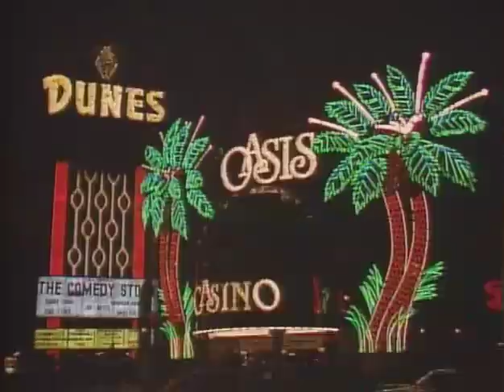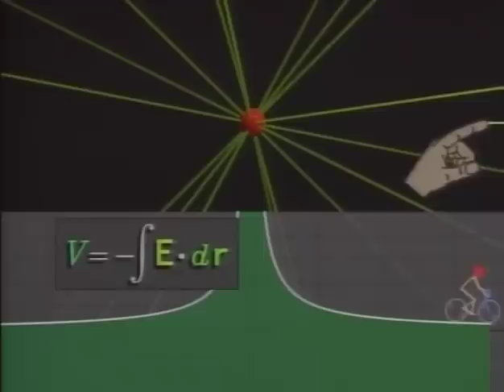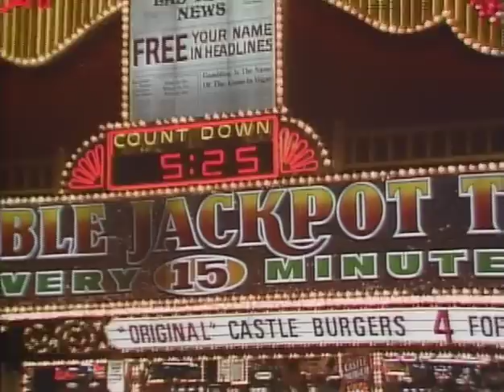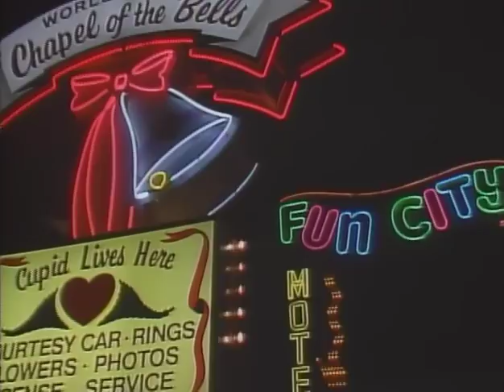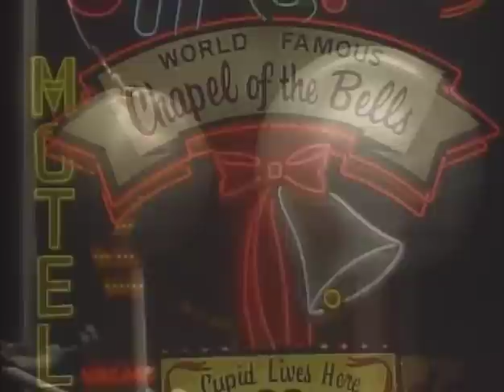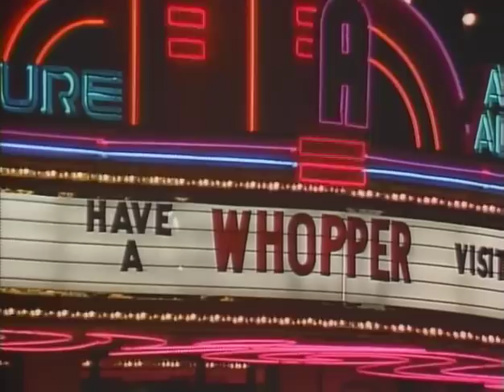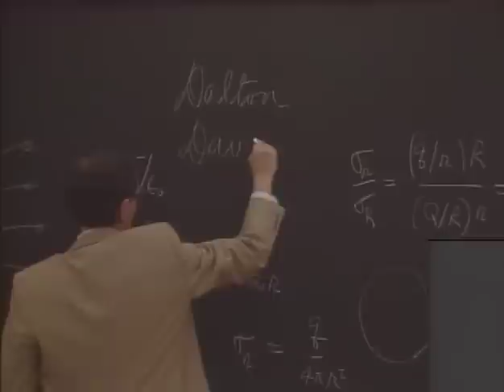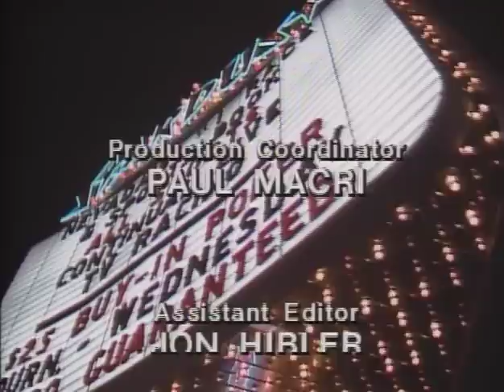Episode 31: Voltage, Energy And Force - The Mechanical Universe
Episode 31. Voltage, Energy, and Force: When is electricity dangerous or benign, spectacular or useful?

“The Mechanical Universe,” is a critically-acclaimed series of 52 thirty-minute videos covering the basic topics of an introductory university physics course.

Each program in the series opens and closes with Caltech Professor David Goodstein providing philosophical, historical and often humorous insight into the subject at hand while lecturing to his freshman physics class. The series contains hundreds of computer animation segments, created by Dr. James F. Blinn, as the primary tool of instruction. Dynamic location footage and historical re-creations are also used to stress the fact that science is a human endeavor.

The series was originally produced as a broadcast telecourse in 1985 by Caltech and Intelecom, Inc. with program funding from the Annenberg/CPB Project.